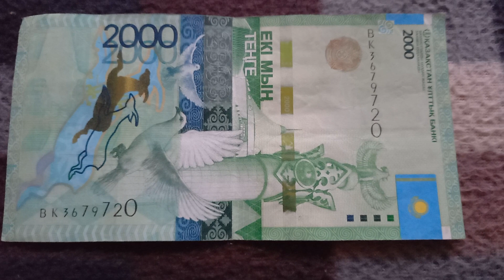БАНКНОТА 2000 ТЕНГЕ № серии ВК3679720 на байковой поверхности 19-ого Ноября - ДЕНЕЖНЫЙ ПОТОК